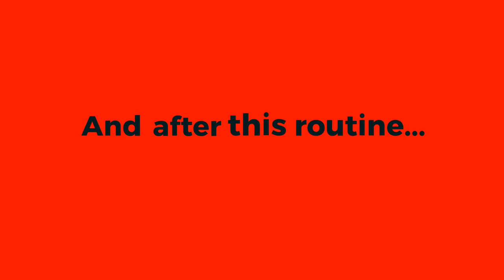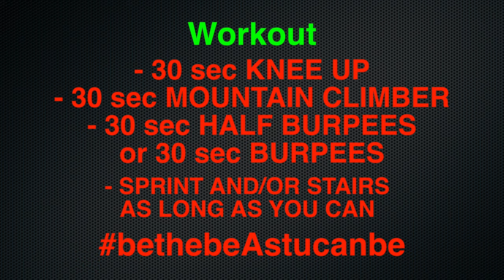beAst Fat Burning Routine | To Lose Weight and Get Ripped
In this video: beAst Fat Burning Routine | To Lose Weight and Get Ripped